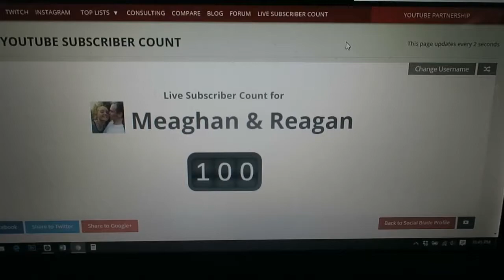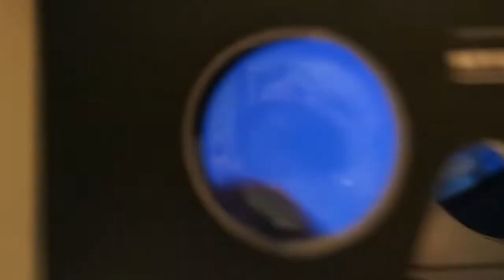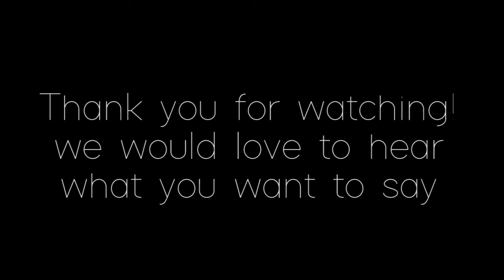WATCH OUT!!!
If you have any questions or comments about anything leave them in the comments below and tell us what you'd like to see.
Please note that all content expressed in this video is our own personal opinions and are not intended to offend or disturb any viewer.

I hope you enjoy our video and continue to come back for more!
Meaghan & Reagan xxx

Please watch our 123 Challenge!